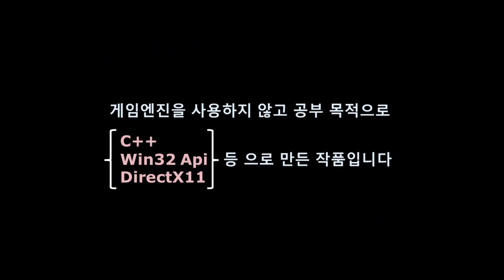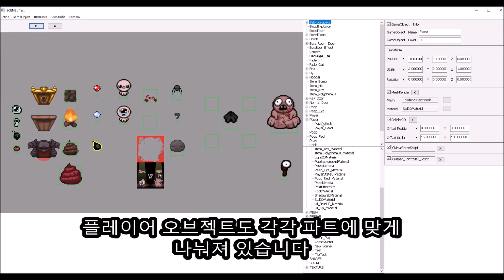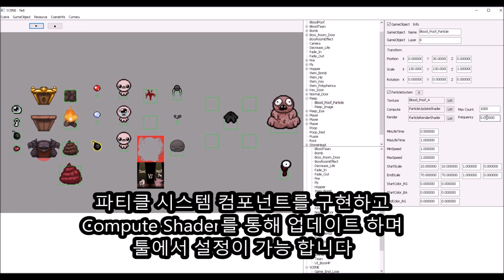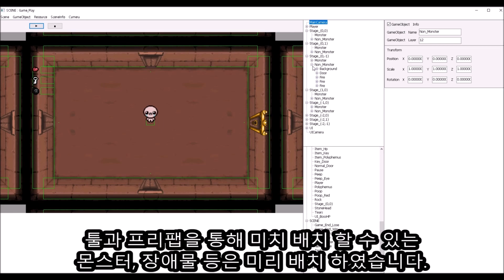게임포트폴리오 DirectX11 2D Isaac 아이작 모작 29기 김기명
DirectX11 2D 게임포트폴리오 아이작(Isaac) 모작 29기 김기명

00:00 어소트락게임아카데미
00:10 툴 - 오브젝트툴
03:00 툴 - 맵툴
03:47 인게임시연
06:23 보스전투

24시간 자습실, 24시간 1:1 코칭 시스템